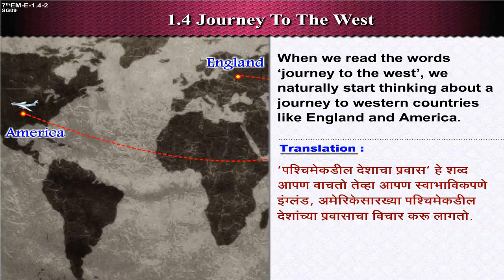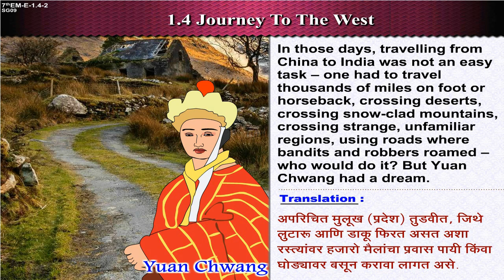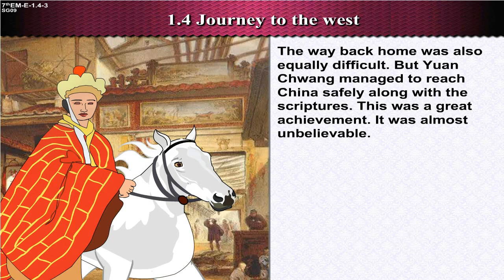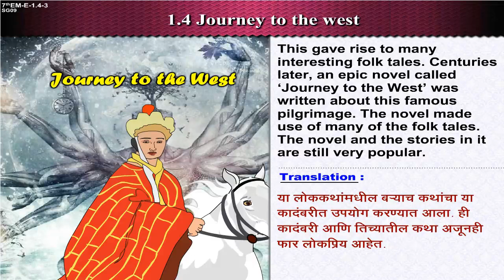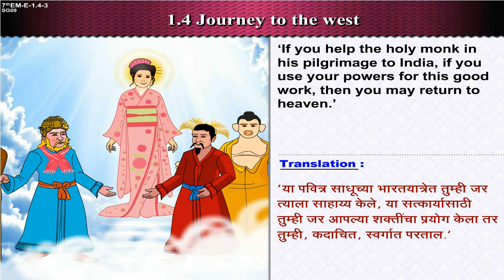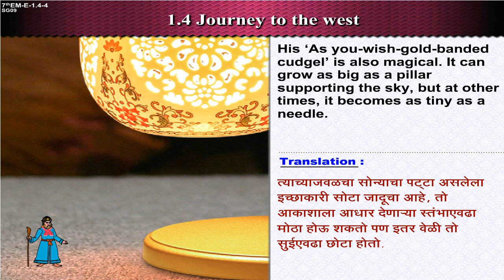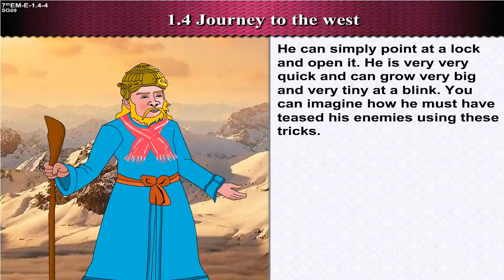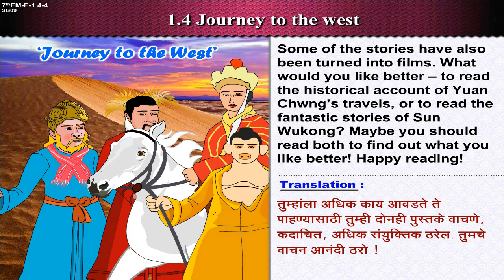Class 7th | Journey To The West | English | Marathi Medium | Home Revise